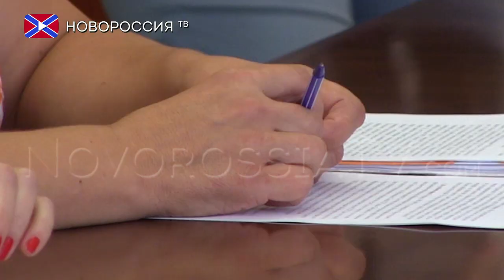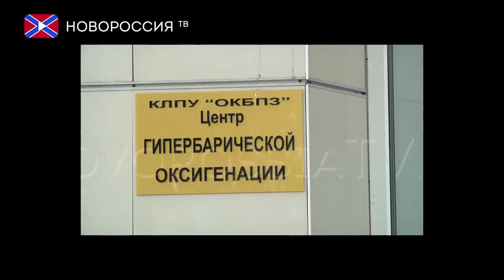Александр Захарченко поздравил работников газовой службы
Глава ДНР поздравил работников газовой службы по случаю их профессионального праздника, а также  провёл встречу с высшим преподавательским составом Донецкого национального медицинского университета имени Горького
   Позднее глава республики провел встречу с высшим преподавательским составом Донецкого Национального Медицинского Университета. Александр Захарченко отметил, что медицина стоит на первом месте в республике, на ряду с образованием. Одной из главных задач правительства является повышение зарплат медикам, а так же повышение квалификации медицинских работников и учителей
   Квалифицированная медицина и образование это главный составляющие здорового и сильного общества. Сергей Михайлов Елена Чистякова Новороссия ТВ.